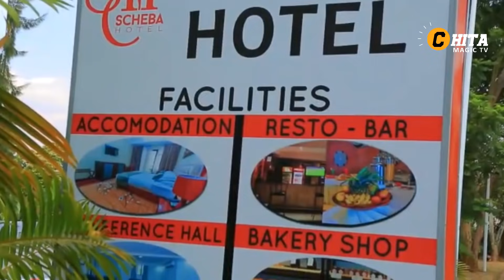BOSS YASHATSE KUNSAMBANYA😭Nasabwe igitsina kenshi|UMUKOBWA wakoreye agashya BIANCA na Allia...TANIAH